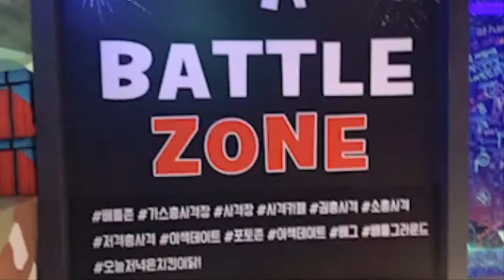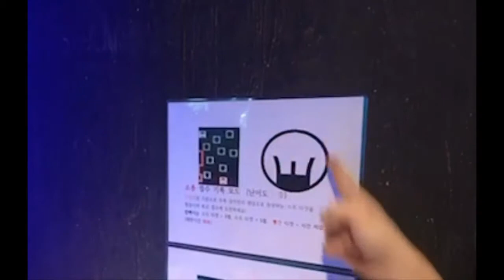성남동 놀거리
젊음의 거리 ~~~ 코로나사태를 고려해 방역과 위생에 신경 쓰면서
스트레스 날릴 수 있는 것을 찾아서 !! (배틀그라운드 사격장)